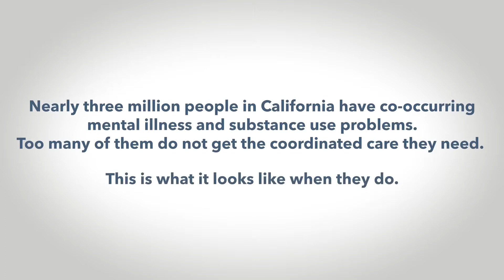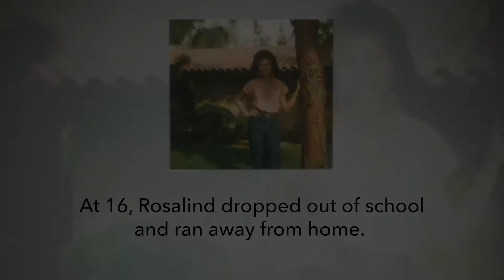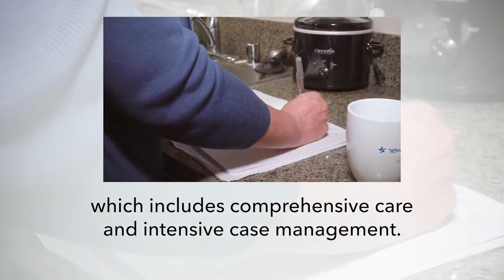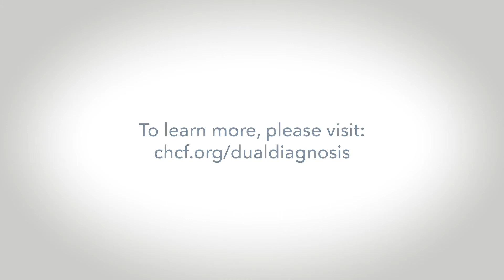Rosalind’s Story: Living with Serious Mental Illness and Alcoholism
Rosalind is diagnosed with both a serious mental illness and alcoholism. Like many people dually diagnosed with mental illness and substance use disorder, it was many years before she was successfully treated. She had a long period of homelessness. Learn more about the health care experiences of people with dual diagnoses